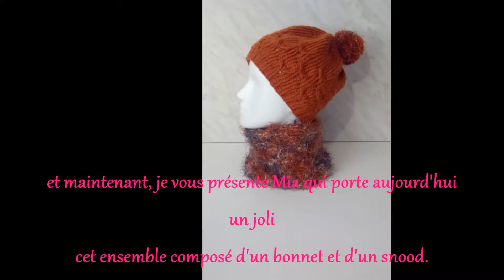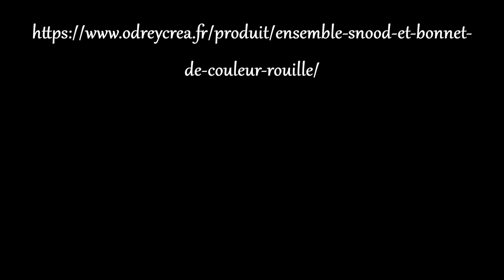Présentation de l'ensemble bonnet de couleur rouille et son snood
Voici la présentation de l'ensemble bonnet de couleur rouille et son snood.
Il est tricoté avec le point pissenlit sur le bonnet et un un simple point mousse pour le snood.
Vous pouvez retrouver ce produits en ligne sur ma boutique en ligne à l'adresse suivante